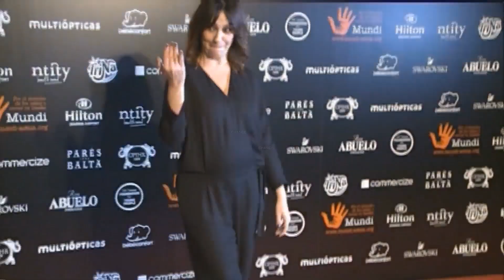Melani Olivares celebra su 46 años tras su ruptura con Gorka González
Melani Olivares cumple 46 años. La actriz da la bienvenida  a un año más en uno de sus momentos personales más delicados y es que la catalana rompió con su marido, el músico Gorka González, el pasado mes de agosto.